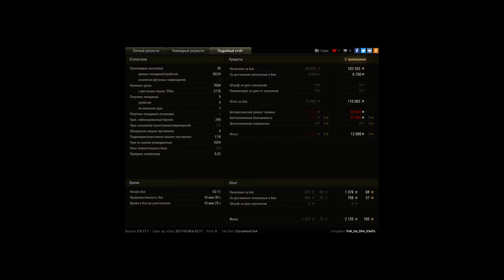Почти затащил бой, фадин, мастер)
Весь бой интересный, но конец эпический когда я убиваю паттона, а он меня(